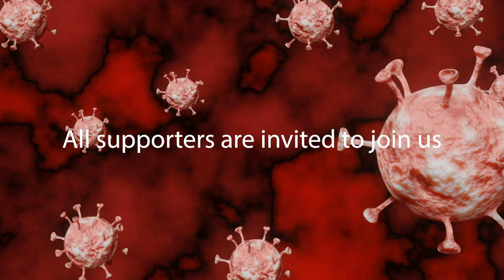KINGSBROOK SUPPORTERS DEMONSTRATE at GOV. CUOMO’S MID-TOWN OFFICE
KINGSBROOK SUPPORTERS DEMONSTRATE at GOV. CUOMO’S MID-TOWN OFFICE, on December 16, 2020, starting at 3:00 PM.

Although the Governor has granted Kingsbrook Jewish Medical Center (KJMC) a reprieve from closure because of the COVID-19 pandemic, the Governor’s plan is still to close or downgraded the hospital to what would amount to a clinic. Currently, the hospital staff is still being reassigned to Interfaith Medical Center and Brookdale Hospital. In place of KJMC’s regular staff, the administration at KJMC is recruiting temporary nurses to run the day to day operations of the hospital. Nurses at the hospital seeing what appears to the imminent closure of the KJMC are opting to leave or retire now rather than face being reassigned to either Interfaith or Brookdale. The result of all this is the quality of care provided to patients at KJMC will very likely begin to decline.

There is now a pressing need for supporters of the hospital to change the focus of our fight from KJMC remaining open in the short-term because of the pandemic to KJMC remaining open in the long terms to meet the needs of the community. Supporters of the hospital don’t want to see Kingsbrook go the way of St. Mary’s Hospital, Caledonian Hospitals, Victory Memorial Hospital, or Long Island College Hospital (LICH). These are all Brooklyn hospitals that were closed to facilitate the development of luxury housing, with the only possible exception being St. Mary’s Hospital.

Supporters of the hospital will hold a demonstration at Gov. Andrew Cuomo’s Mid-Town Office, 633 3rd Avenue, New York, NY, (near East 41 St.), on Wednesday, December 16, 2020, starting at 3:00 PM. All like-minded individuals are invited to join us to let the Governor know that Kingsbrook should not be closed or downgraded to a clinic.